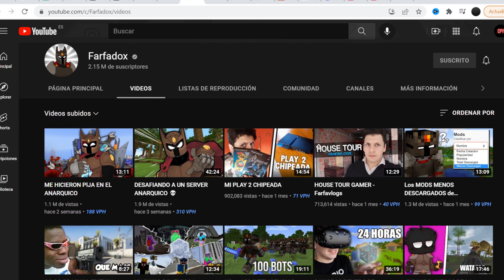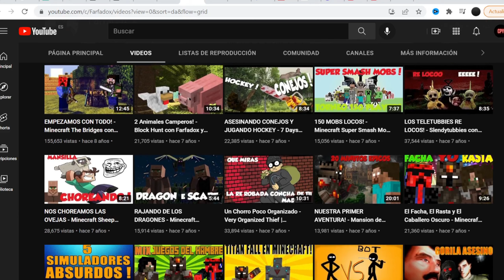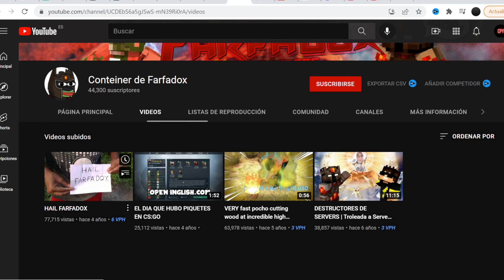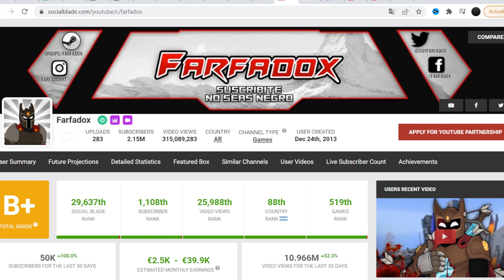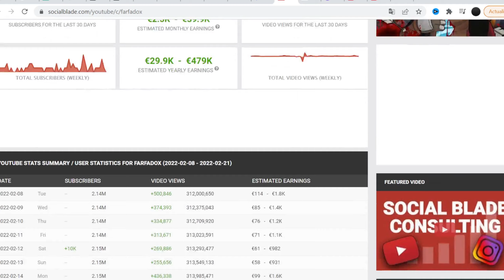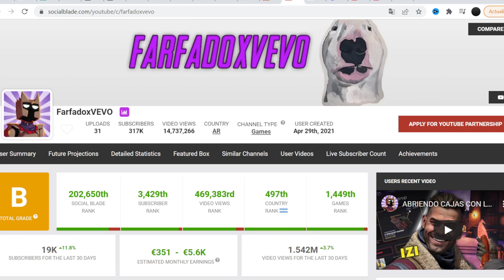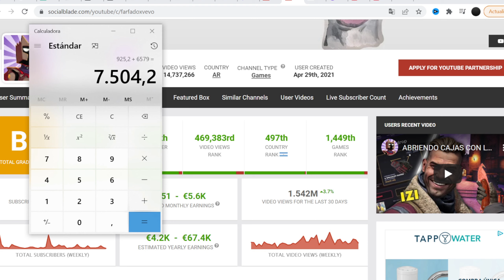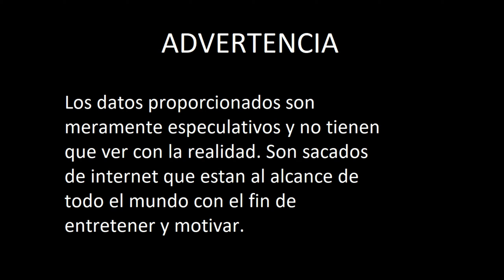🟩🤑 CUANTO GANA FARFADOX | Cuanto Paga Youtube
Cuanto dinero gana Farfadox al mes en YouTube. Cuanto gana un Youtuber, trayectoria, negocios, estadísticas y ganancias. Cuanto paga Youtube

🟩 Canal de @Farfadox